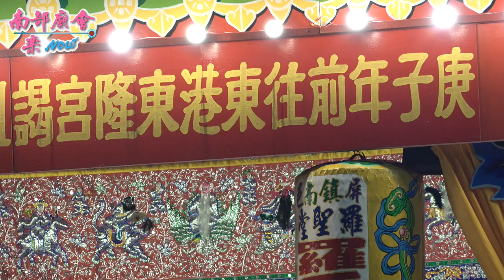12／13(日) 【鎮南羅聖堂|溫府千歲聖駕|回華壇行台安座 全紀錄 】屏東 內埔鎮南羅聖堂 前往東港東隆宮謁祖進香回駕繞境大典